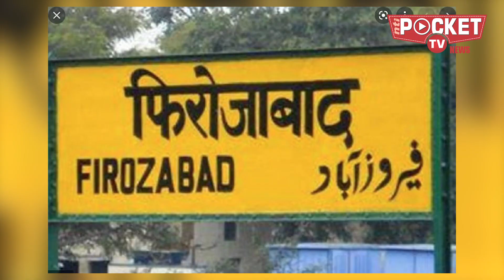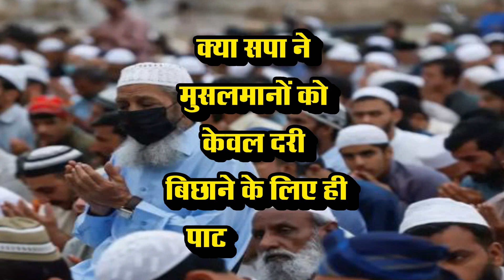ओवैसी की मैच फिक्सिंग